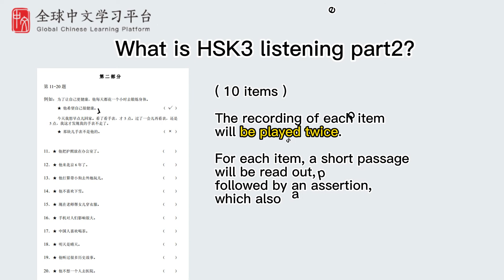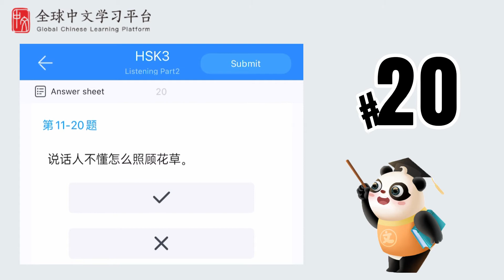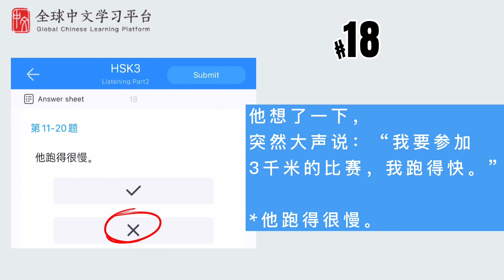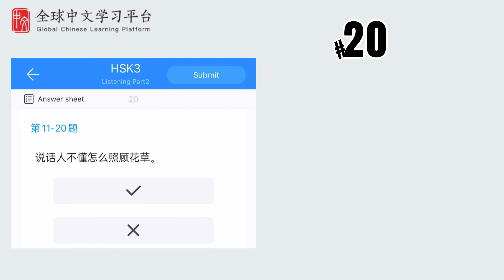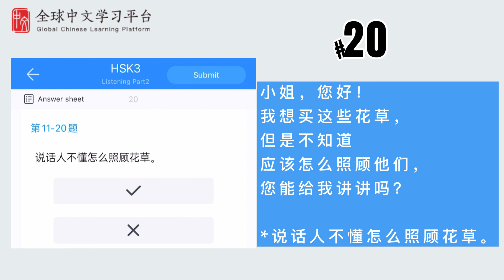Chinese listening | HSK3 listening part2 lesson4| pass HSK3 easily（answer tips）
Let's improve your Chinese listening skills in our videos!

Here is the lessons of Chinese Listening Comprehension Series.
In this lesson, it tests you on your listening.You will improve your listening comprehension skills from HSK mock exams.
This video series is perfect for HSK3 learners or those looking to reach a HSK3 level.

-WeChat：gyjevo1212
Love you~